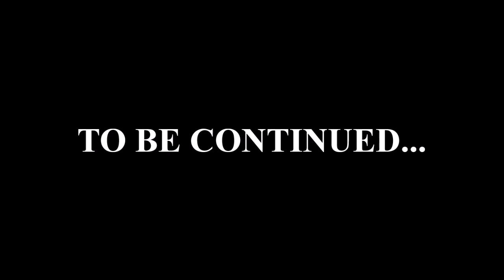The Tales Of Duchess Of Atholl EP 2: Tidal Wave Attacks Part 1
Here is the first part of the second episode of Duchess Of Atholl.

In this part of the second episode, the engines are discussing who can replace another engine. As they are discussing it, they hear something crash from the sky and begin to wonder what it is. It looks like a ship, but what they don't know is that there is more to this ship than meets the eye.

Voices
Daniel Wells
OliviaDragonGirl
Wolf Knight797
Geo The Avatared Creature

Models - Hornby and Bachmann

Road Rovers belong to Warner Bros